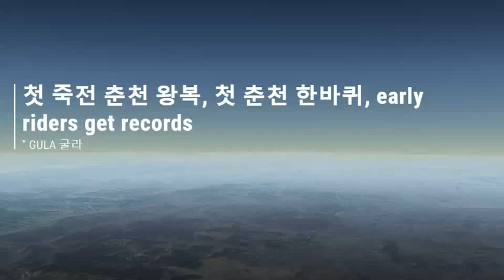161001 죽전 춘천 왕복, relive strava